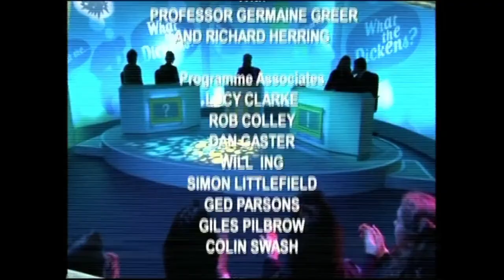What The Dickens S2 E7 December 24 2008